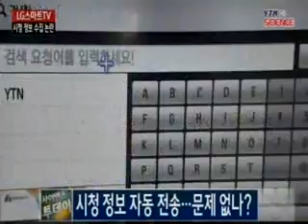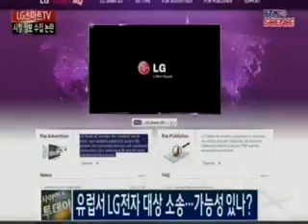LG스마트TV, 시청 정보 수집 논란